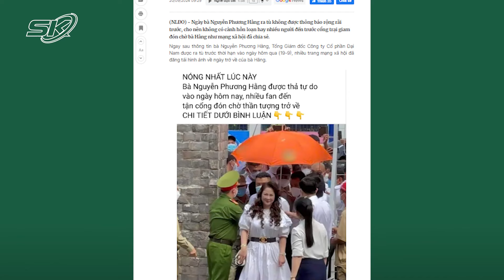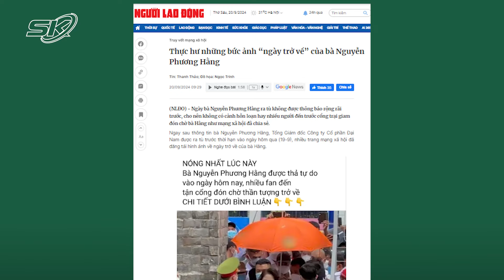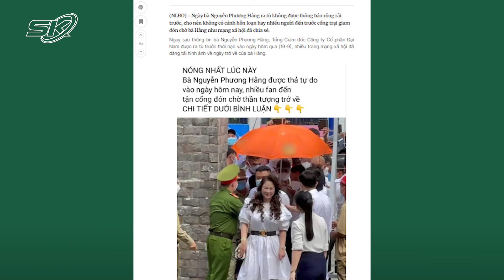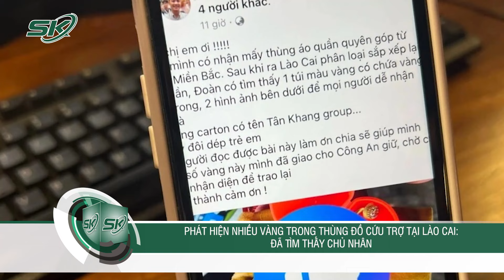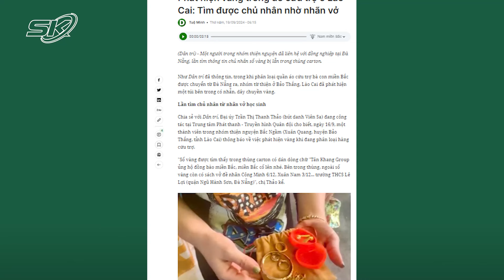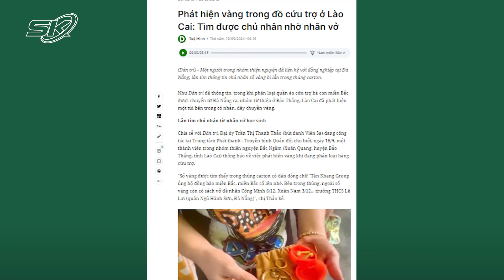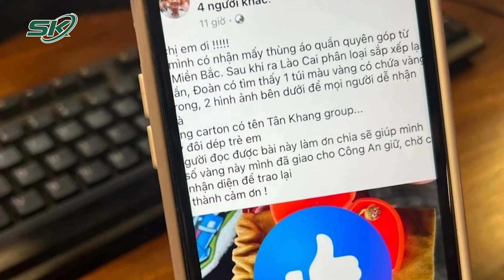Sự thật về bức hình bà Nguyễn Phương Hằng tóc xoăn rạng rỡ ra khỏi trại giam sau khi được mãn hạn tù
SKĐS | Vào ngày 19/9, bà Nguyễn Phương Hằng đã được thả tự do sớm hơn dự kiến do chấp hành tốt nội quy, thông tin này đã gây xôn xao dư luận. Nhiều người gửi lời chúc mừng trên mạng xã hội đến bà Hằng, bên cạnh đó cũng lan truyền bức ảnh được cho là hình ảnh bà Phương Hằng bước ra khỏi cổng trại giam. Thực hư của bức ảnh này đến từ đâu? Mời quý vị cùng theo dõi nội dung sau đây.